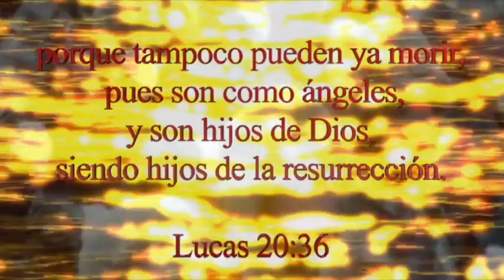Hijos De Su Luz • Ana Méndez Ferrell